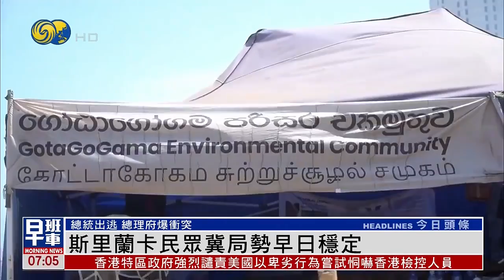斯里蘭卡民眾冀局勢早日穩定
斯里蘭卡局勢持續動盪，13日有大批示威者闖入總理府，還跟警察爆發激烈衝突。總統逃往馬爾代夫未正式遞交辭呈，總理成為代理總統，斯里蘭卡宣佈全國進入緊急狀態，西部包括科倫坡三個大區實施宵禁。民眾繼續在多個地點示威，要求總統和總理立刻下台。